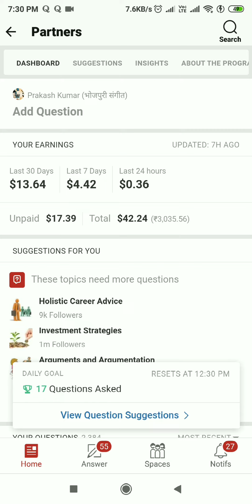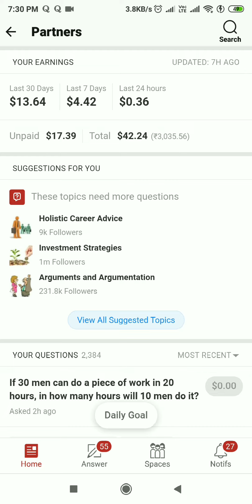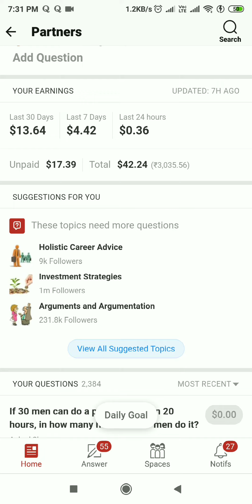Quora Partner Program Earning Not Send Today 😲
Hi friends today is quora partner program earning not receive from quora. Abhi aap sabhi wait karlo sayad night me earning send hogaye gi.

Hello, dear friends welcome In my Quora partner program youtube channel. Now today I am showing my latest quora dashboard updated.